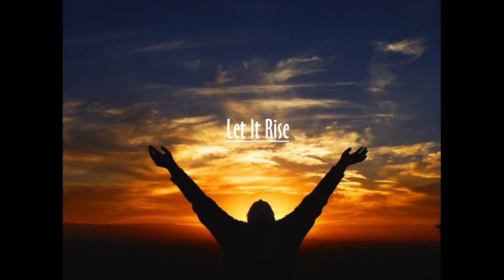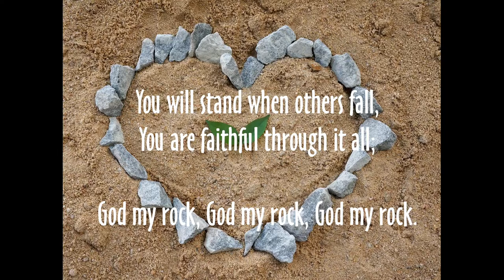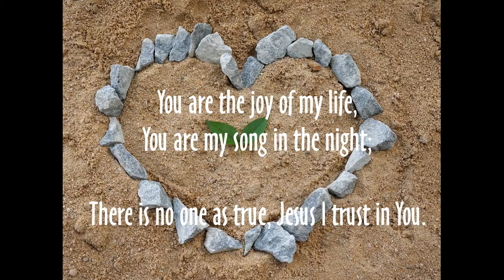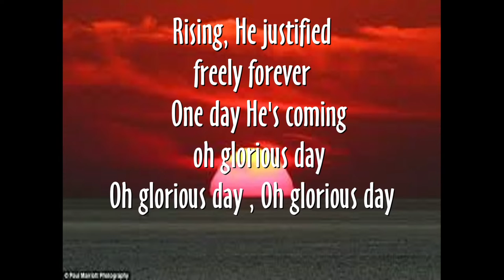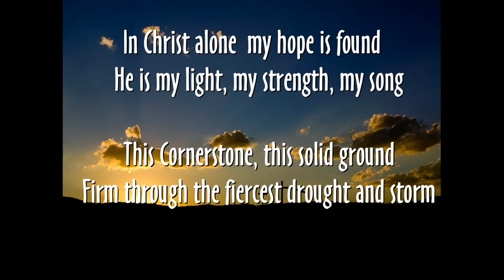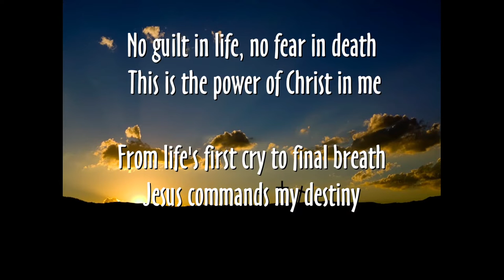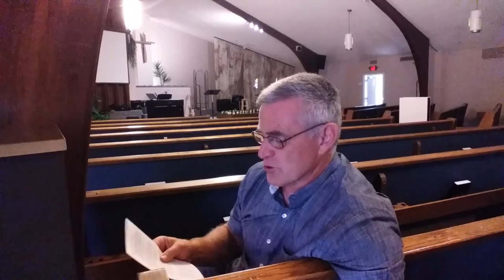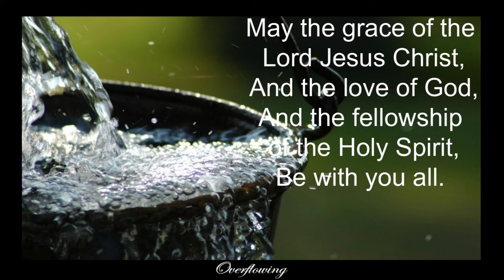Hyrax or Highroller:Finances. Selected Proverbs(August 21, 2022)Trinity Christian Fellowship of CV.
trinitycv.org  Pastor Al Brown's teaching on selected Proverbs.  Music led by Philip Breedlove.
Trinity Christian Fellowship, 20307 Marshall Street, Castro Valley, CA.